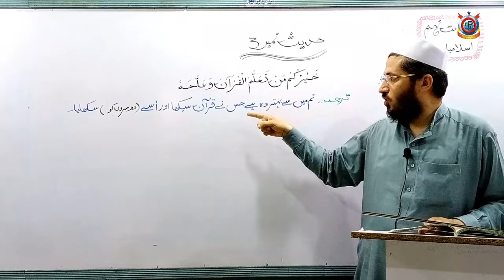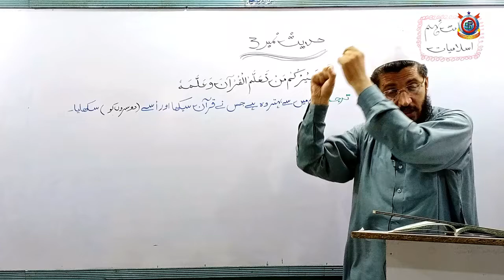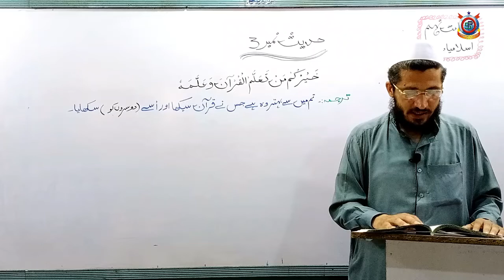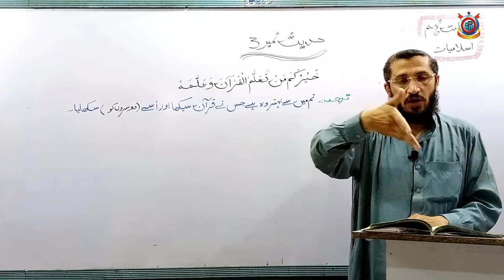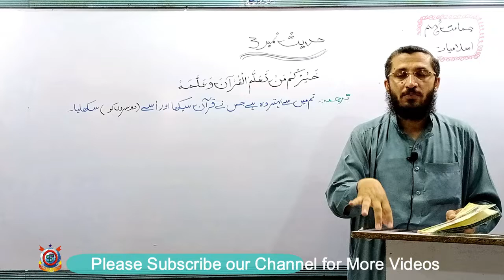Hadees E Nabwi - Islamiat | Lecture 5 | Class 9th